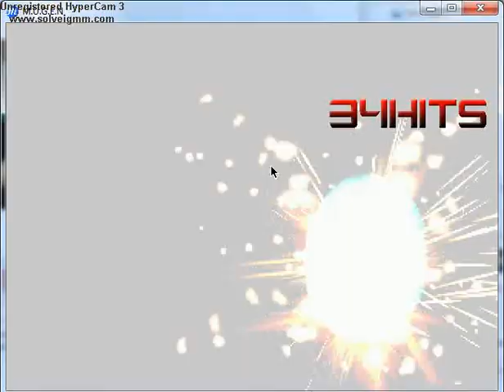Warning for everyone who opposes Angel and Kula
yup, and now s and b are screwed